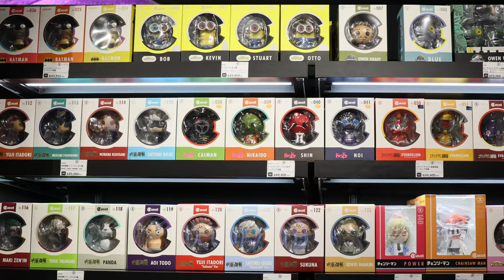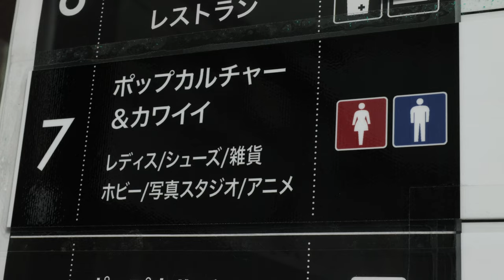We Went to Tokyo's COOLEST Figure Store | Prime1 Studio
We all know they’re in a league of their own, but Prime 1 Studio statues are really something else in person. Check out their newest display with us at their Shinjuku gallery shop!